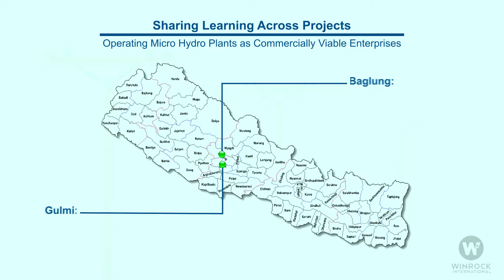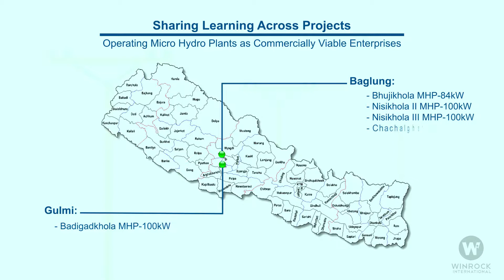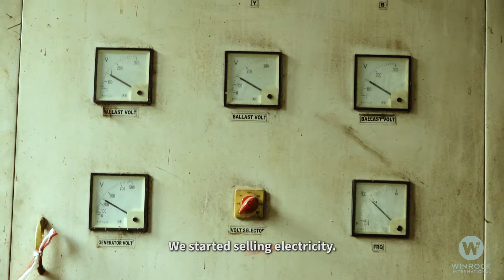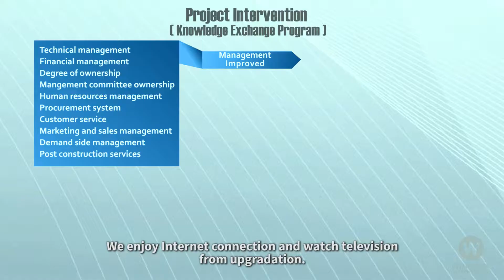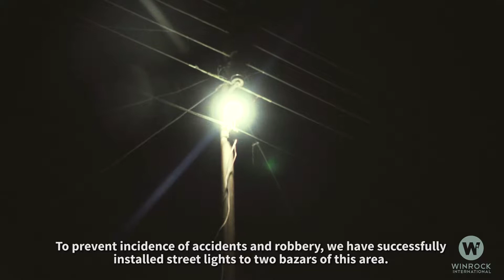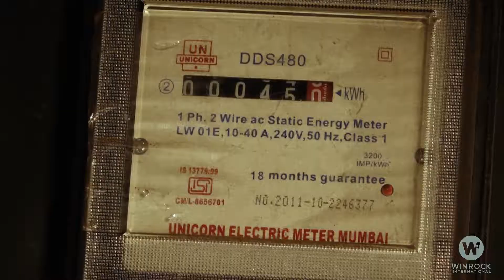Empowering Micro Hydro Plants In Nepal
With funding support from WISIONS and in partnership with the UNDP-GEF supported "Renewable Energy for Rural Livelihood" project, Winrock International implemented "Sharing Learning Across Projects: Operating Micro Hydro Plants as Commercially Viable Enterprises".

Five financially and managerially weak micro hydro plants were selected in the Baglung and Gulmi districts to participate in the facilitated sharing of best management practices between successful and weak Plants.

The series of knowledge exchange workshops empowered management committees and local representatives to improve managerial and financial systems, business plan and business model development and computer-based accounting systems. The activities resulted in significant managerial improvement of the selected micro hydro plants by providing reliable power supply with a remarkable increase in revenue generation and established the micro hydro plants as profitable enterprises.

After the interventions, electricity sales increased up to 40% with additional households and enterprises connected and increased productive end uses, the adoption of a transparent accounting system, improved tariff collection, greater satisfaction among beneficiaries and better ownership of stakeholders.

The project shows huge potential for the government and other development partners to focus on improving the management of micro hydro plants and increasing reliability of electricity connections through similar knowledge exchange programs in the remaining 2,000 micro hydro plants all over the country.

Winrock International is a recognized leader in U.S. and international development, providing solutions to some of the world’s most complex social, agricultural and environmental challenges. Inspired by its namesake Winthrop Rockefeller, Winrock’s mission is to empower the disadvantaged, increase economic opportunity and sustain natural resources. Winrock combines technical expertise with entrepreneurial innovation to improve lives around the globe.